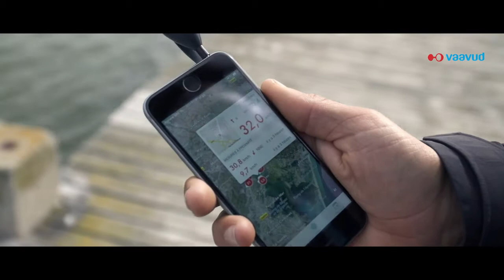Vaavud Mjolnir Wind Meter for Smart Phones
The Vaavud wind meter turns your smartphone into a high-tech meteorological tool. Takes accurate wind readings, at wind speeds from 2 – 20 m/s (Up to 24 m/s on iPhone 5S and up to 48 m/s on some Android phones), with a precision of +/- 4%. It comes with a practical neoprene bag so you can take it with you anywhere.

Works with the following devices: iPhone 4, 4S, 5, 5C, 5S, 6, 6Plus – iPad 2, 3rd and 4th generation mini and Air – Samsung Galaxy S4, S3, HTC One, Google Nexus 5 and many more.